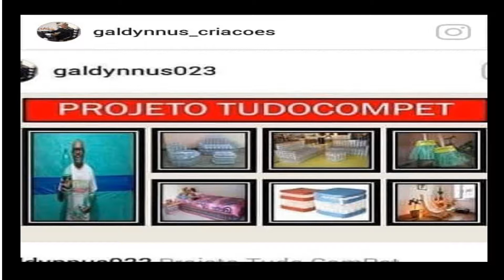NOVOS TRABALHOS PARTE 2 - JOSÉ GALDINO - TERAPEUTA OCUPACIONAL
NOVOS TRABALHOS PARTE 2